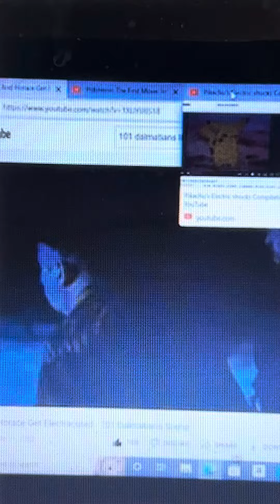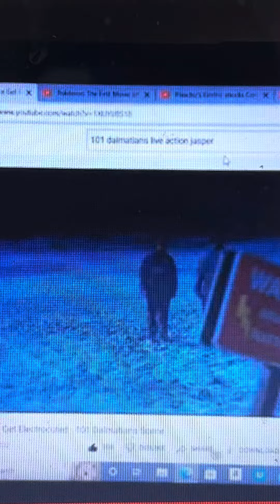Disneys 101 Dalmatians Live Action Pikachu Thundershocks Very Big On Horace & Jasper On Electricity